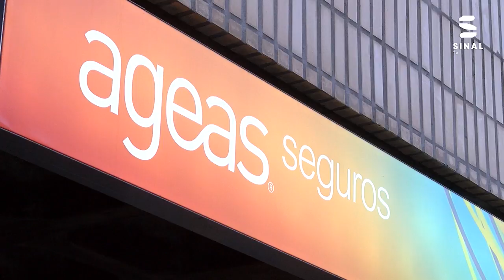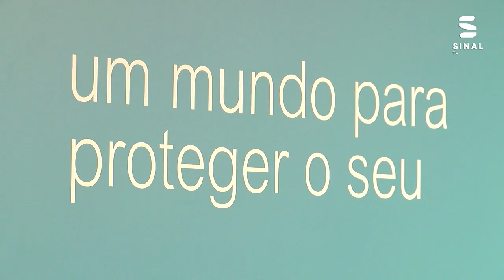Ageas Seguros investe em loja premium em Chaves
Grupo segurador internacional inaugurou, na última sexta feira, um novo conceito de loja em Chaves. O espaço comercial totalmente renovado é composto por uma equipa de 12 profissionais e no dia da inauguração contou com a presença de cerca de 100 pessoas. A marca tem apostado na renovação de lojas de norte a sul do país. Em 2018 a Ageas já remodelou cerca de 16 espaços em 2019 fazem parte do plano de renovação 24 lojas.